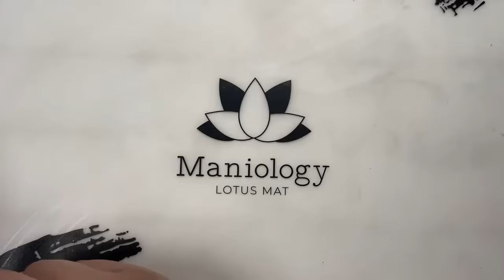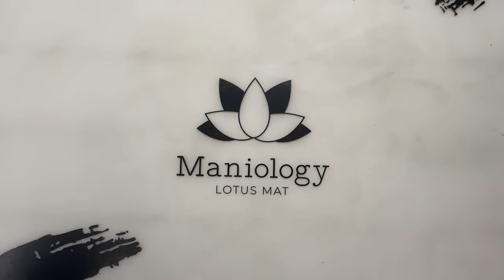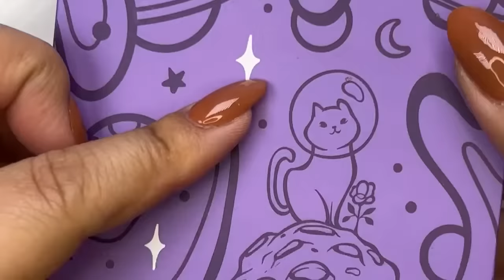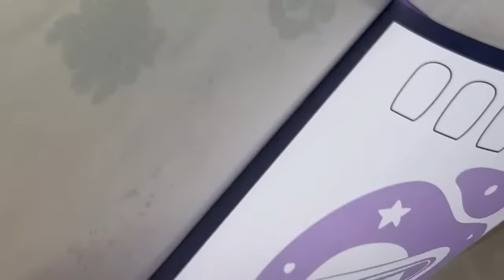😲 All in the Details: Take Your Reverse Stamping to the Next Level - Part 2 | Maniology LIVE!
No more waiting! Part 2 of reverse stamping is here - with a highly detailed nail-stamped design, smaller details, and more polishes. Even though our eyes are a bit sore, when it comes to the final look, there is just NO better option.

With reverse stamping, the possibilities are limitless creating nails that are sure to impress. This technique involves stamping a design onto a stamping plate, filling in the design with different polish colors, and then transferring the design onto your nails. While part 2 will be challenging, with a little practice and patience, anyone can master this technique and create beautiful nail art. So, get your stamping plates, polishes, and stamping tools ready, and let's dive into the colorful world of reverse stamping!

💅Creativity is always in style!!

🎥  Join Devon and Tiana for Maniology LIVE! every Tuesday at 1:30pm Hawaii Standard Time on YouTube, where they'll be sharing their expertise on nail stamping, techniques, hacks, tutorials, inspiration, and more. Get inspired and join the fun! 💅